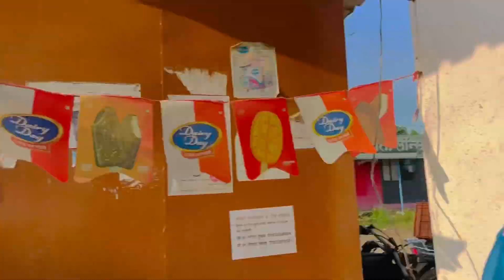इतनी महँगी सब्ज़ियाँ मम्मी ज़ी ने क्या ख़रीदा क्या अरे कुछ नही ख़रीदा